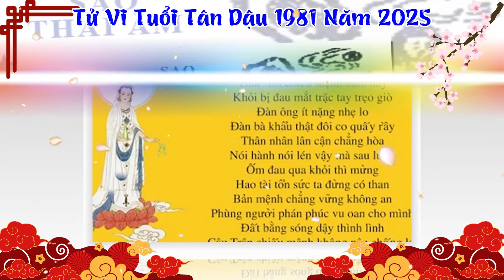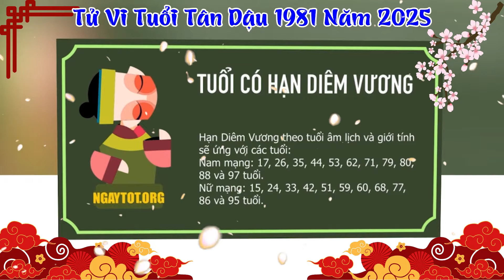Tử Vi Tuổi Tân Dậu 1981 Năm 2025 Ất Tỵ | May Mắn Phát Tài Đổi Vận Hay Xui Rủi Vận Hạn Đeo Bám?